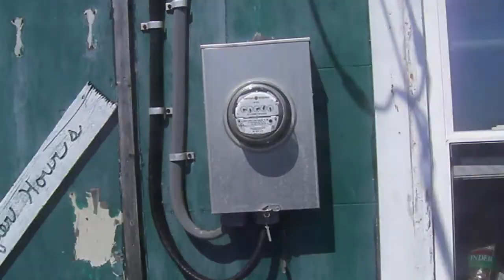After Hours Work Week!!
Great friends gathered to upgrade and stabilize After Hours and it was a great success!  Thanks to everyone who helped!